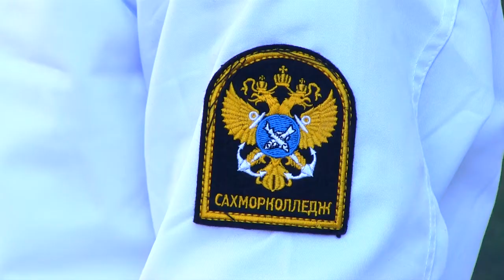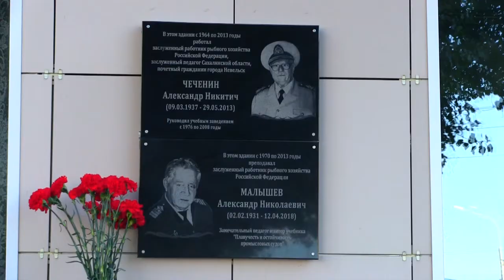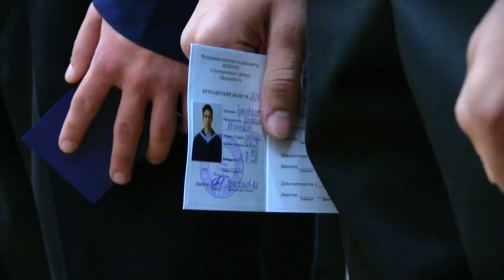Открытие мемориальных досок и посвящение в курсанты состоялось в Сахалинском морском колледже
Сахалин, Невельск